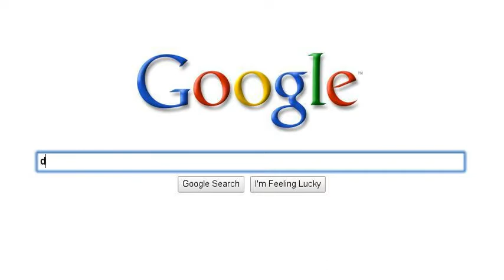Lavorando a "La Daga del Destino"